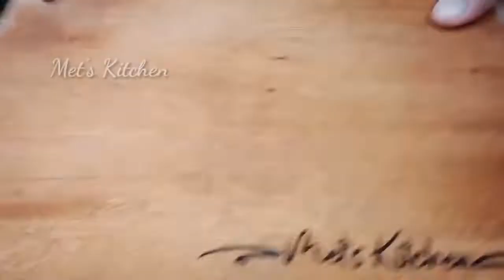Filipino Breakfast Idea - Met's Kitchen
Scrambled eggs
Pritong talong
Pritong saging na saba
Tinapa
Pork tocino
Sinangag

Kain na!

To know the latest updates and whereabouts of my family, you can also visit our family Vlog at this channel link.